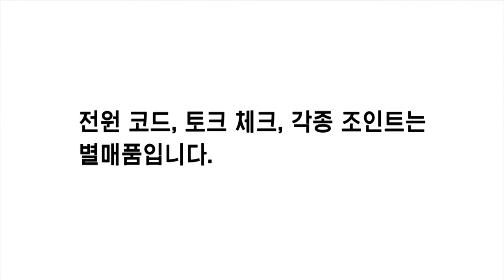전동드라이버Brushless C Series 전류 제어 #2 Start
전동 드라이버 C시리즈 한 대로 토크와 회전속도에 대해 4가지 채널 설정이 가능합니다